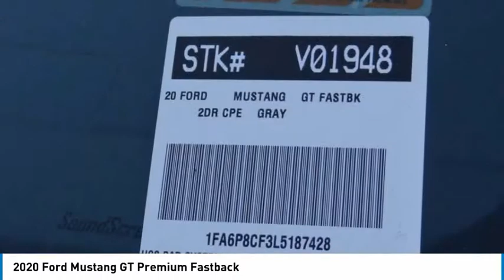2020 Ford Mustang ORANGE TUSTIN PLACENTIA FULLERTON ORANGE COUNTY 00V01948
2020 Ford Mustang GT Premium Fastback

Villa Ford
2550 N. Tustin St.